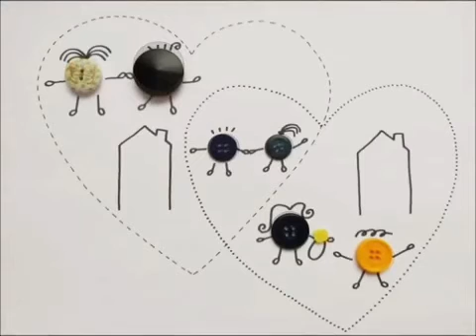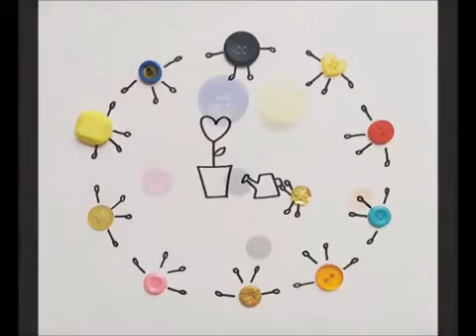Día de las Familias